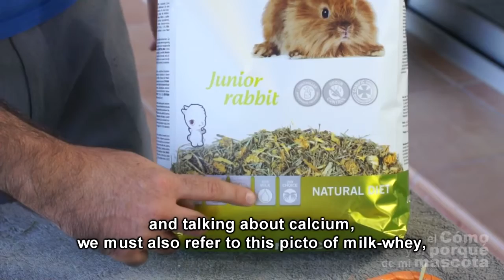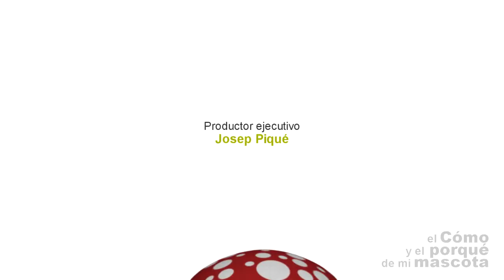[En] NATURAL FOOD FOR YOUNG RABBITS - Complete feeding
In this video we talk about the Naturaliss product for Junior Rabbits , a product made from natural plants, herbs and flowers. available in the UK and in 33 countries more Si quereis encontrar nuestros productos no dudeis en visitar nuestra web

/mapa-tiendas/